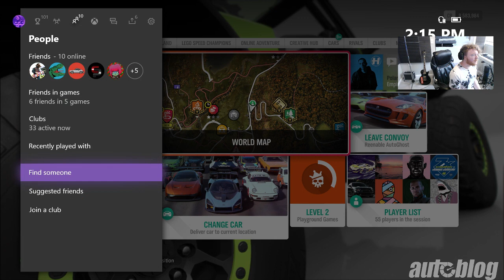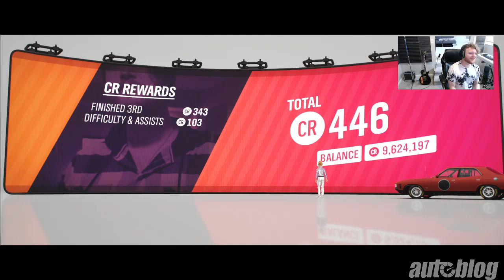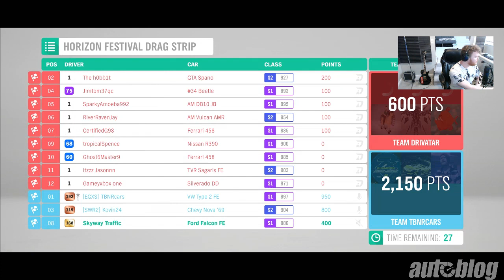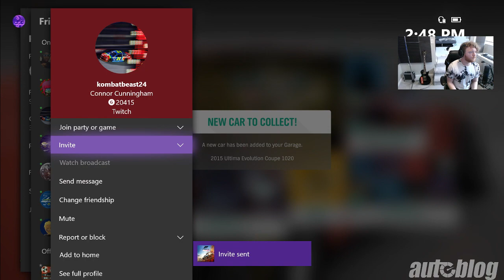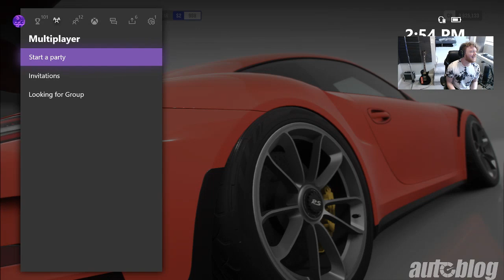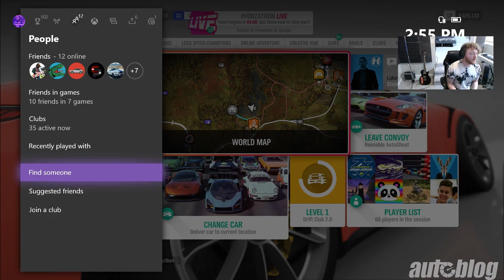Now being mediocre at games for your entertainment 4 days a week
Hey guys, we're doing this Mon-Thur now! Tune in and/or play with us!

Stream gear 🎮:
Forza Horizon 4